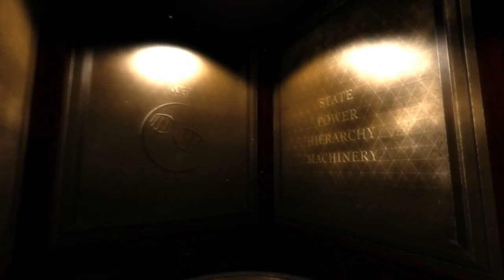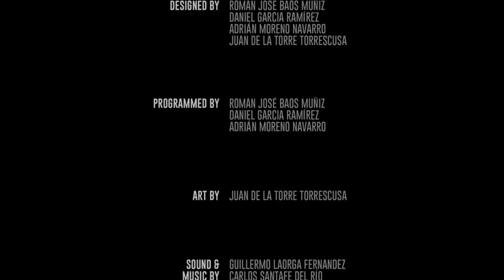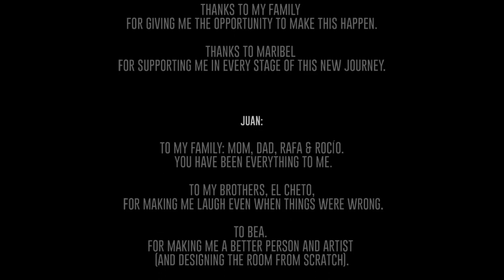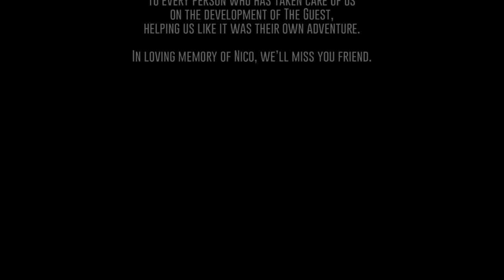RockLeeSmile Live! - The Guest (Part 5)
That final puzzle was a really interesting test, good thing I was paying attention! Thanks for sticking around through The Guest! Hope you enjoyed it!